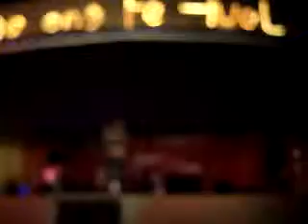kabataan para sa kinabukasan - SALAMANDER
Granada Battle of the Bands